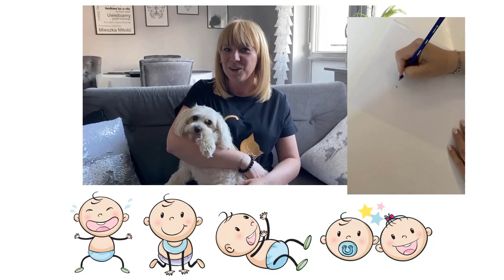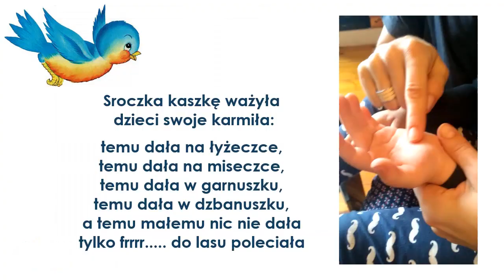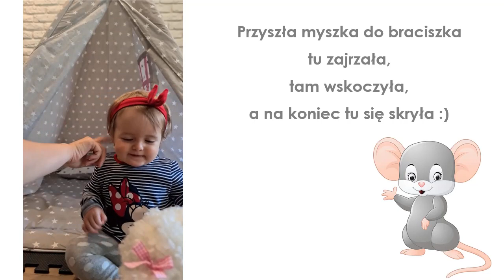23 V 2020. 119. "Od brzuszka do uszka maluszka"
119. OD BRZUSZKA DO USZKA MALUSZKA
z cyklu koncertów dla niemowląt i kobiet w ciąży Filharmonii Pomorskiej w Bydgoszczy
sobota - 23 V 2020
DZIAŁALNOŚĆ ARTYSTYCZNA ZAWIESZONA DO ODWOŁANIA
Wykonawcy:
Maciej Kamrowski - wiolonczela
Joanna Krempeć-Kaczor  -  kontrabas
Katarzyna Szewczyk - przygotowanie i prowadzenie